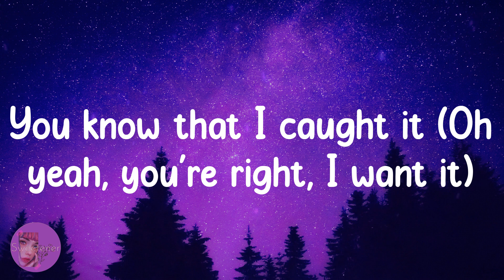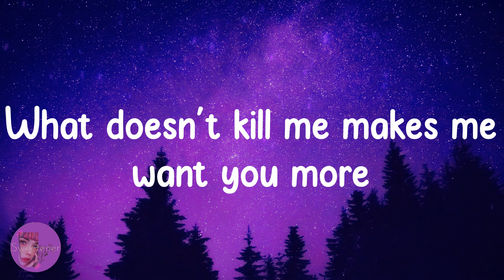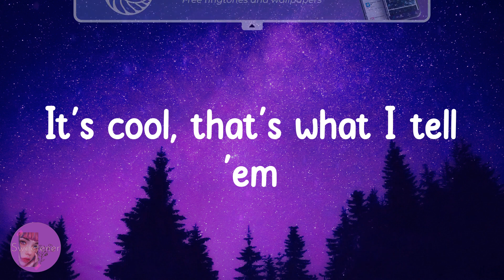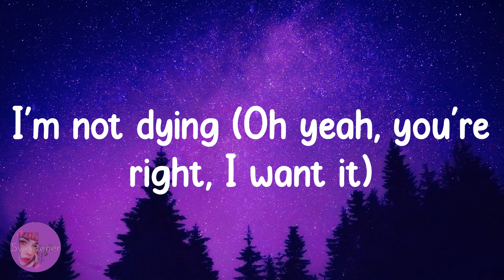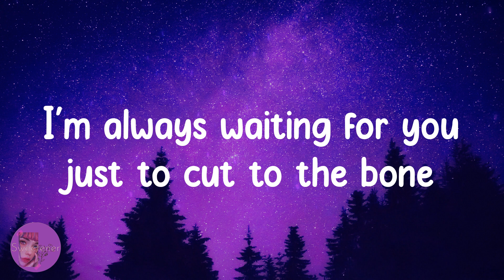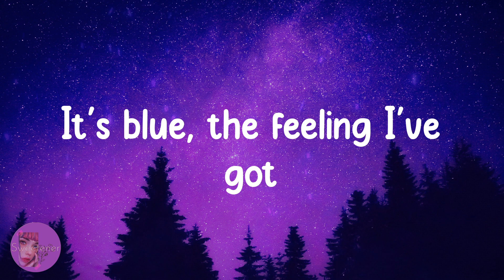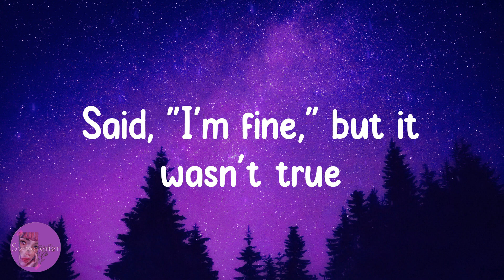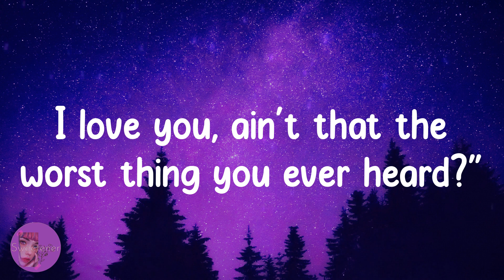Taylor Swift - Cruel Summer (Lyrics)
Lyrics Cruel Summer - Taylor Swift